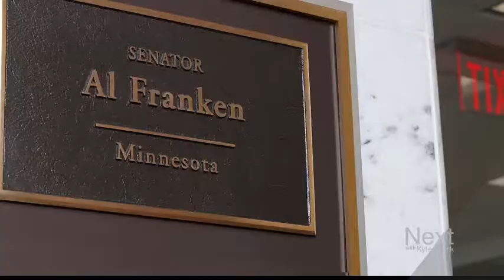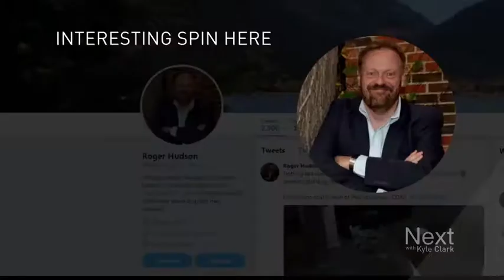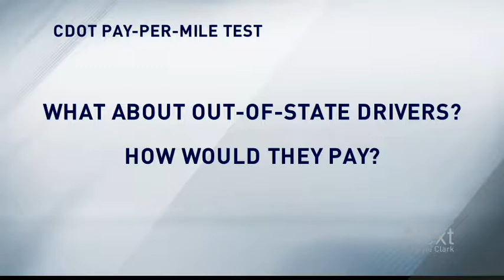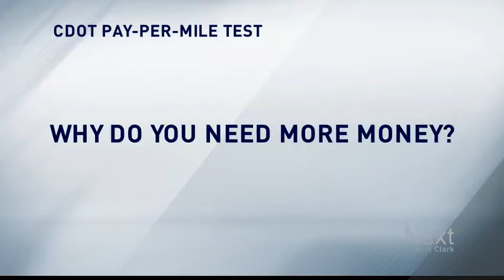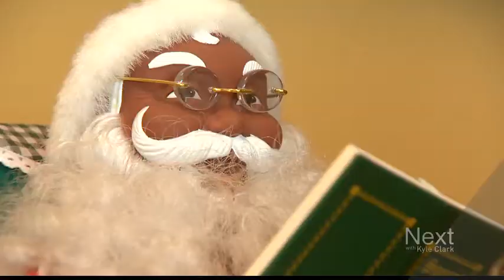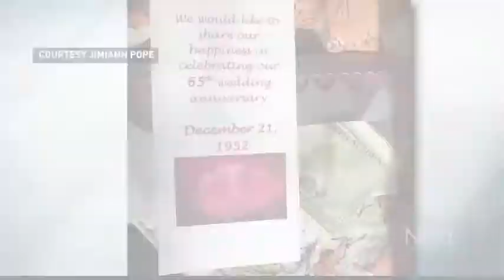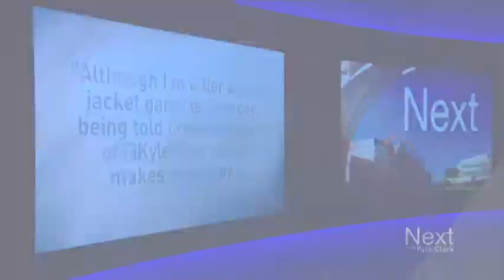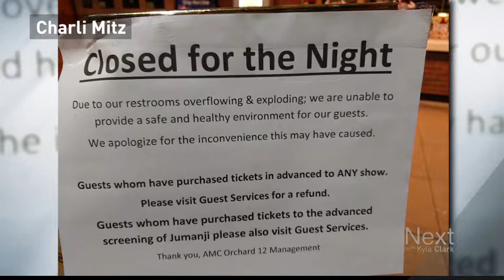Does it pay to resign from Congress?; Next with Kyle Clark full show (12/13/17)